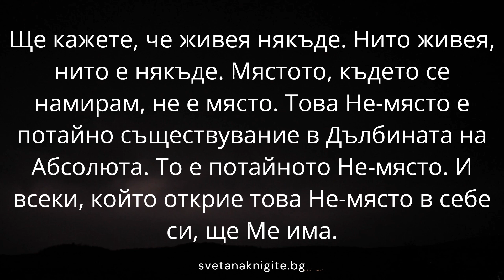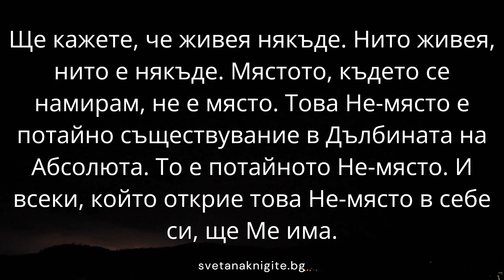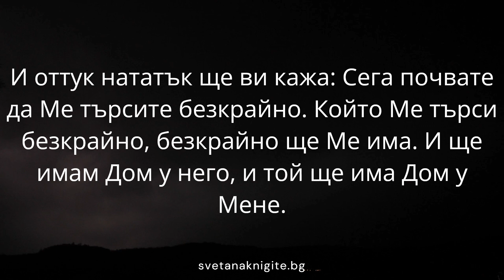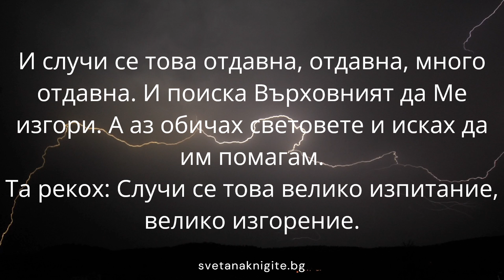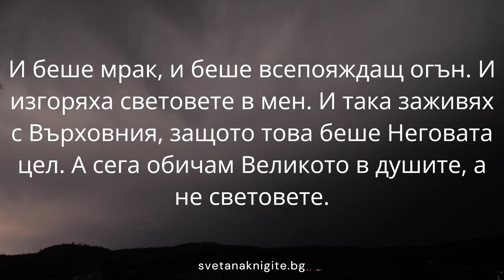Елеазар Хараш Представя Учителя за Себе Си 14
Елеазар Хараш Представя Учителя за Себе Си целият плей лист

Елеазар Хараш, Древните Старци, Учителя Петър Дънов, Формули, Фондация Елеазар Хараш, Издателство Елеазар Хараш, Светът на книгите, Svetanaknigite